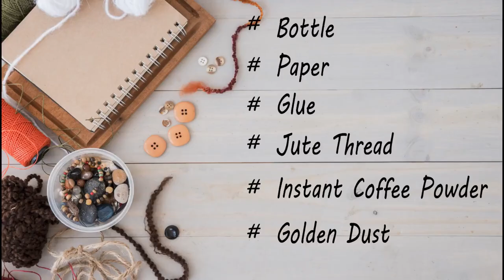Bottle craft | Bottle art with coffee powder | Easy bottle decor ideas |Glass bottle DIY |PriyaVlogs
Hi Friends!
In this video you will see how to make a beautiful bottle art with coffee powder.